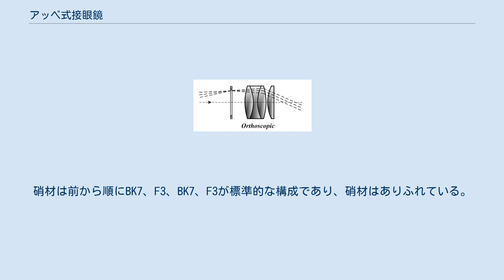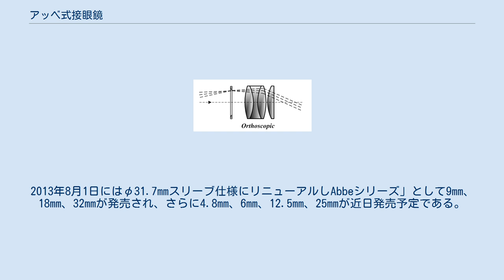アッベ式接眼鏡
構成図 アッベ式接眼鏡（あっべしきせつがんきょう）は接眼レンズの一形式である。
1880年にエルンスト・アッベが顕微鏡用高倍率接眼鏡として発表し、伝統的な形式の一つとなった。
 対物側のレンズを3枚の貼り合わせレンズにした2群4枚。
硝材は前から順にBK7、F3、BK7、F3が標準的な構成であり、硝材はありふれている。
 焦点距離4mmの場合曲率は前からr1=+6.32mm、r2=-2.40mm、r3=+2.23mm、r4=-5.72mm、r5=+3.44mm、r6=平面と、6面とも曲率が違いまた深い。
 曲率が深く研磨皿の磨耗が激しいこと、光軸を正確に合わせるのが困難であることから、メーカーによりまた個体により性能にかなりのばらつきが出、また高価である。
歪曲収差が少ないためプレスル式接眼鏡と並んで「歪曲のない整った像」という意味の「オルソスコピック（略号OまたはOrまたはOR）」として販売されることが多い。
瞳距離が長いので高倍率接眼鏡として使用される。
色収差が少なく、0.783f程と瞳距離も長いため高倍率用、測定用に一番良い接眼鏡である。
 ドイツ民主共和国（東ドイツ）のカール・ツァイス・イェーナ製オルソスコピックは鋭い像と高いコントラストで、特に長焦点の望遠鏡に使用した場合には日本製高性能接眼鏡との比較でも差が歴然としている。
特に歪曲収差が少なく、色収差を持たない。
瞳距離が短い、像がやや暗い欠点はあるが、それを我慢しても使用する価値がある。
シリーズ中10mmは特に歪曲収差が少なく、コンパレーターに使用される。
別にプロ用があったが、価格が5倍ほどし、入手も難しかった。
 ドイツ連邦共和国（西ドイツ）のカール・ツァイスは略号Aを使用した。
 ペンタックス製オルソスコピックはアッベ式を独自に発展させた設計で、平坦な視野と良好な解像力を持つ。
良質な硝材を使用しマルチコートを空気に接する全面に施しているため、極めて透過率が高く色再現が非常に良い。
本来眼視用だが中心部を使うなら拡大写真用にも使える。
 高橋製作所製オルソスコピックはもとより定評があったが1980年代にバローレンズを内蔵したHi-Orシリーズが追加された。
2013年8月1日にはφ31.7mmスリーブ仕様にリニューアルしAbbeシリーズ」として9mm、18mm、32mmが発売され、さらに4.8mm、6mm、12.5mm、25mmが近日発売予定である。